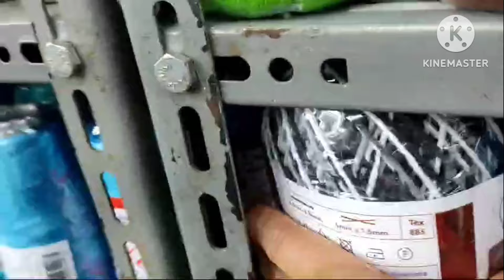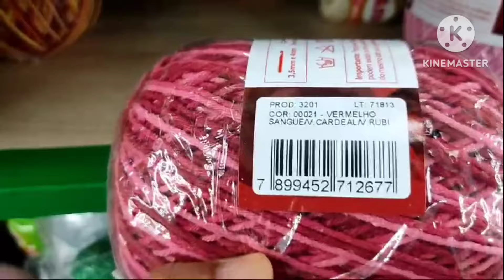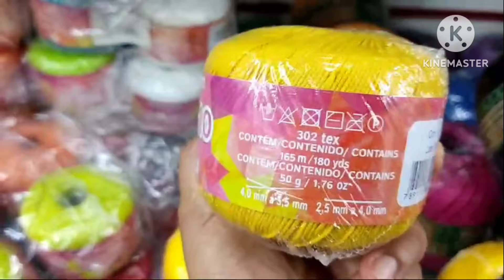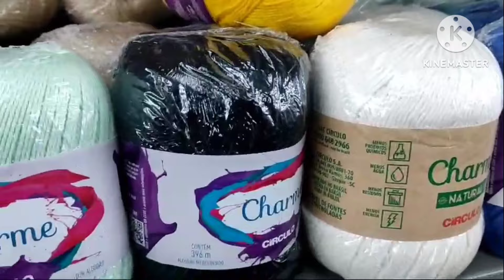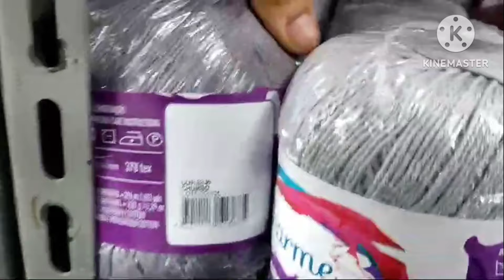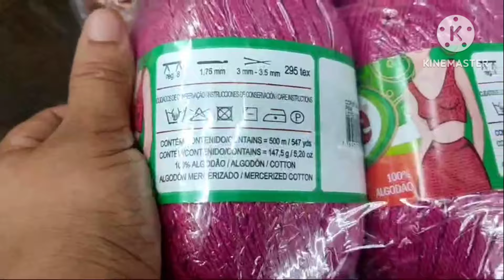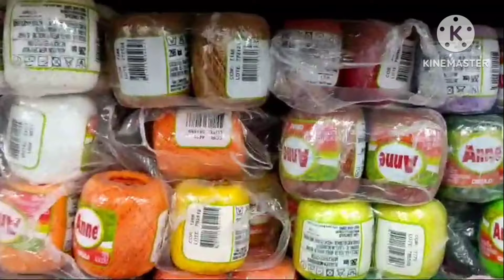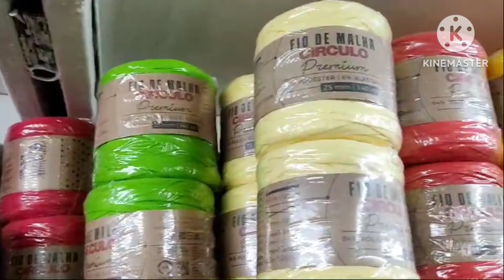Muitas Linhas Melhor Preço Cerqueira Armarinho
❤️ Cerqueira Armarinho
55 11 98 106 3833